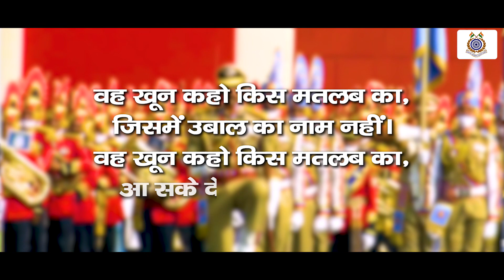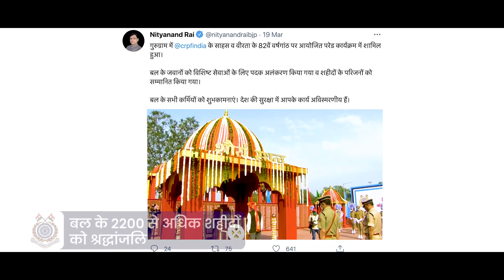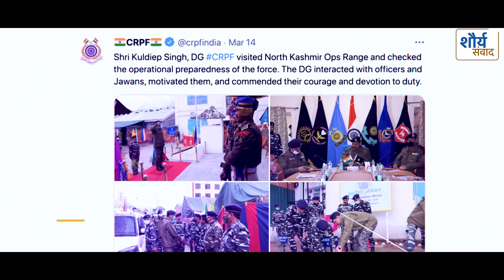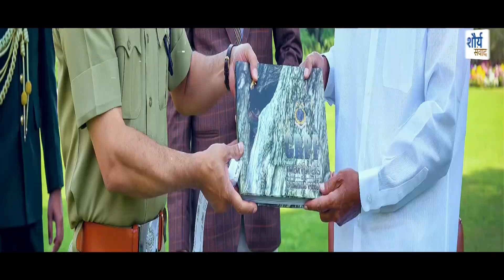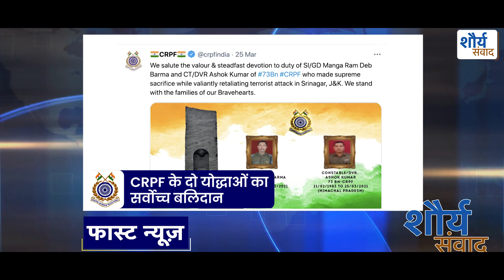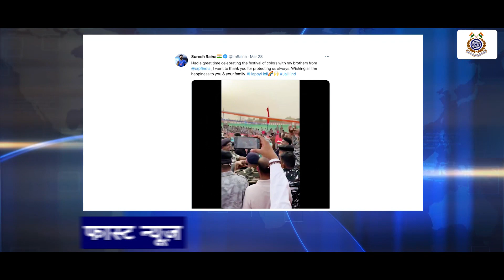CRPF Shaurya Samwad March 2021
Shaurya Samwad March 2021-the news reel for the month of March 2021.